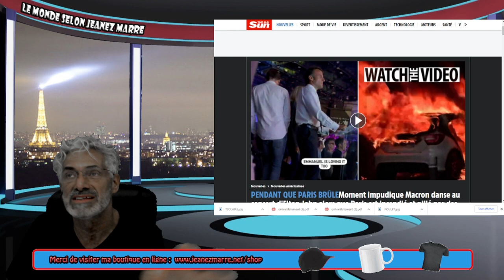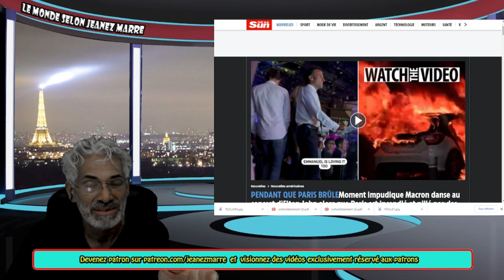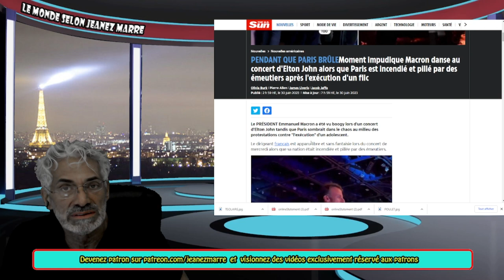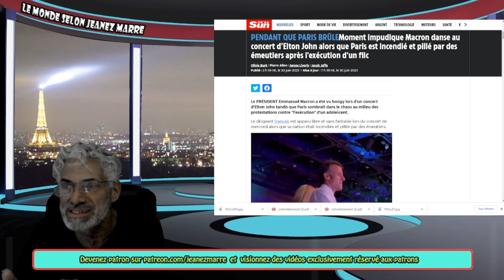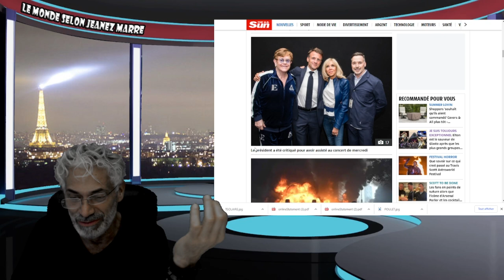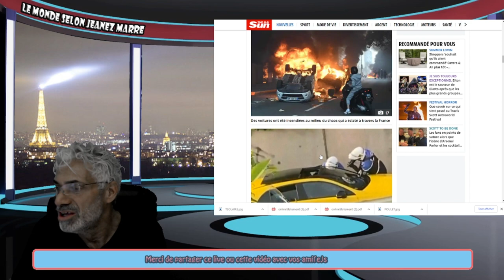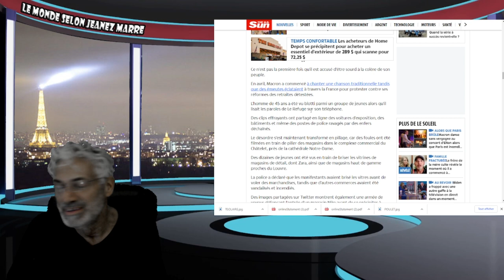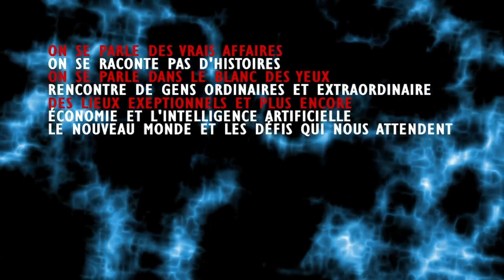Moment impudique; Macron danse au concert d'Elton John alors que Paris est incendié et pillé !